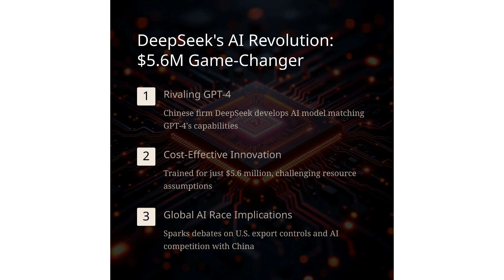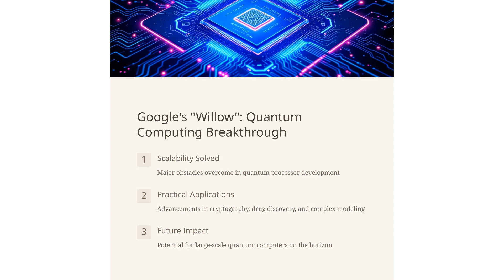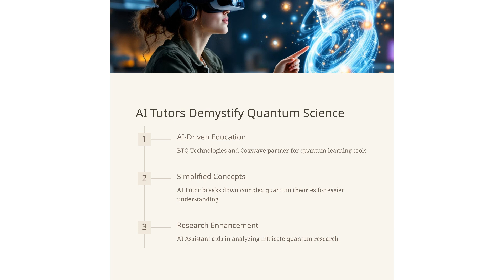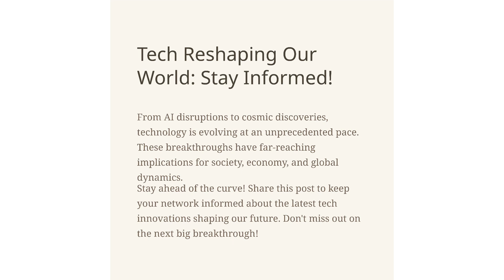Tech Breakthroughs of 2025 From AI to Quantum